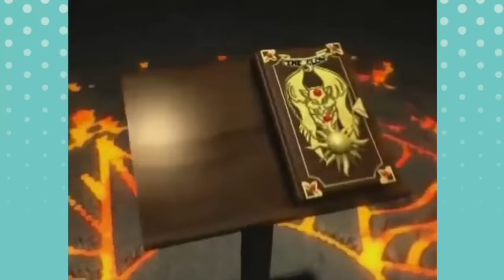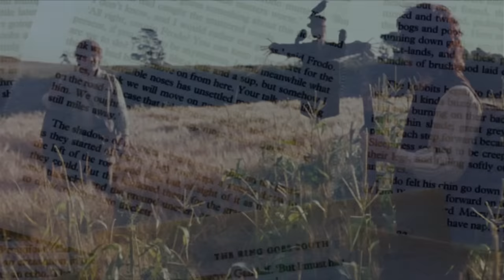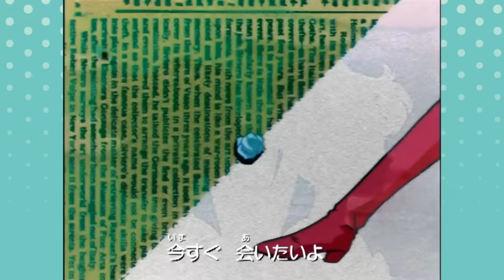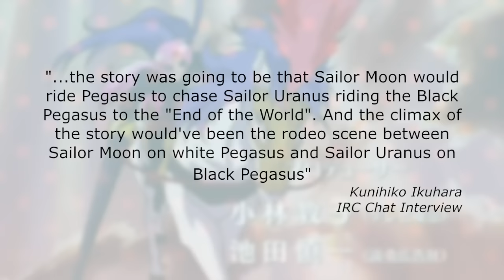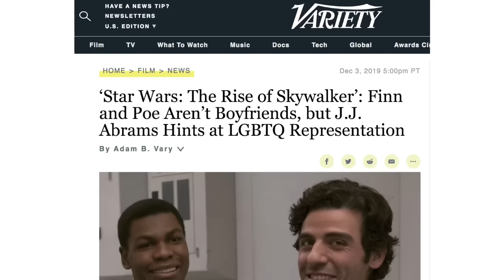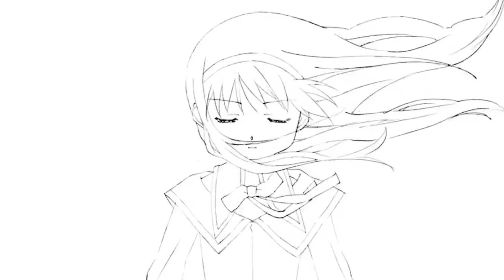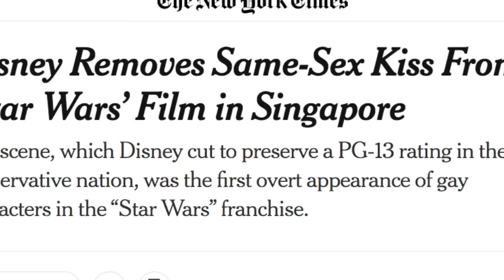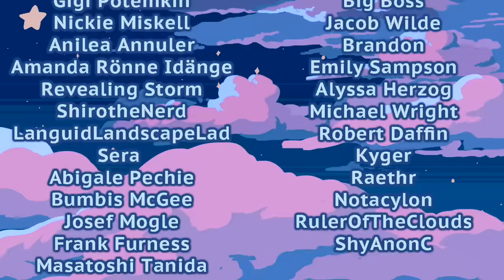Why are Magical Girls so Gay?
Table of contents:

0:00 - Intro
2:35 - Narrative Structure and Core themes
8:45 - All Roads Lead to Sailor Moon
12:56 - Influential Works
15:40 - Lesbians and Yuri
19:42 - Queerbaiting (and speculating on Madoka Magica)
30:04 - Western response and the Future
31:48 - Outro

24:19 - Madoka Magica spoiler Timestamp
(There are still some mild out of context references visually and for the last episode)

Tokyo Tower: Magic Knight Rayearth

Dmitri Shostakovich: Eyes Wide Shut, Waltz no. 2